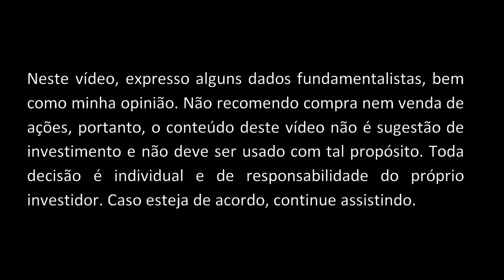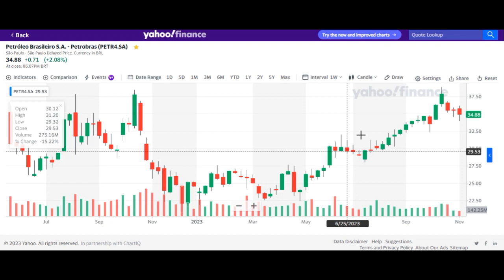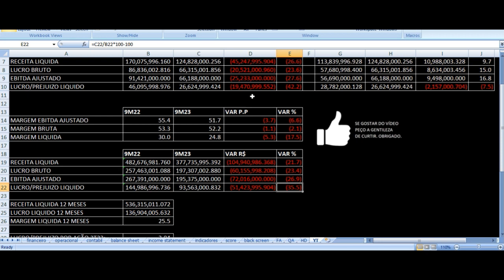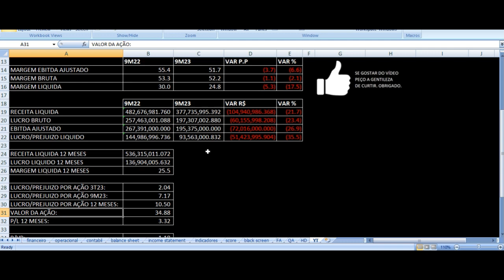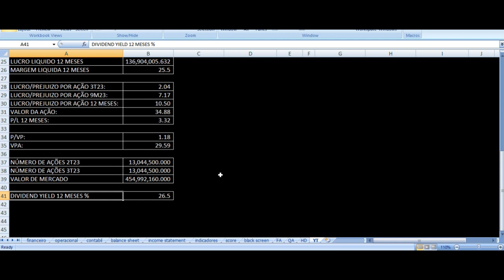Petrobras Resultados 3T23 - PETR3, PETR4 Terceiro Trimestre 2023 Análise Ações Petroleo Brasileiro